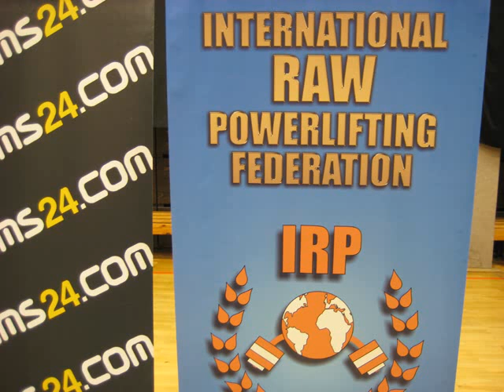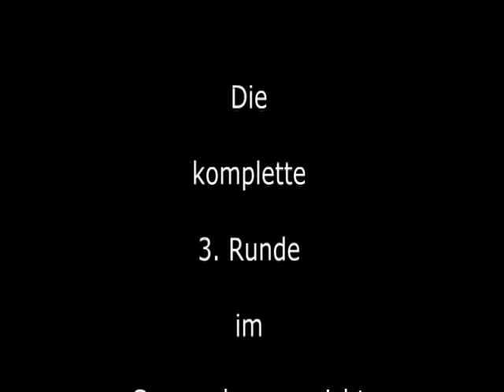Weltmeisterschaften RAW Bankdrücken IRP Berlin 2012 - Teil 2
Weltmeisterschaften IRP, Bankdrücken am 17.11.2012 in Berlin

siehe auch das Video von Marc